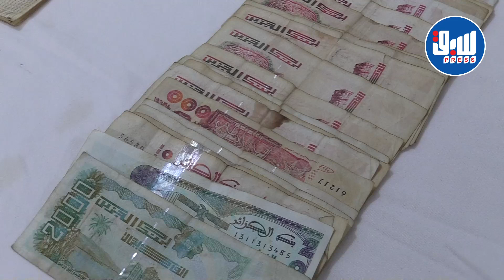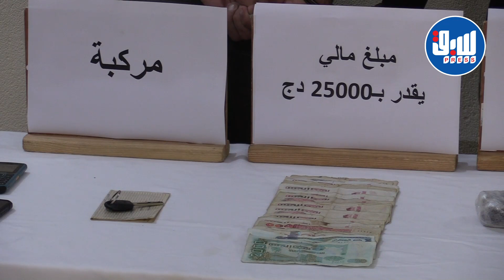توقيف 3 أشخاص يروجون الكوكايين والمهلوسات في العاصمة